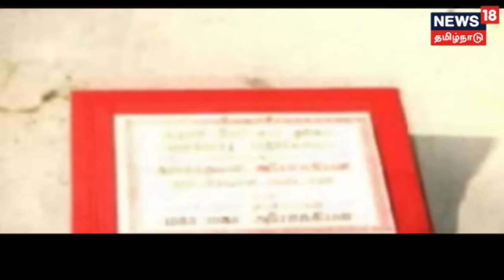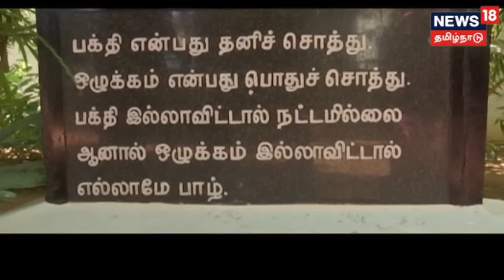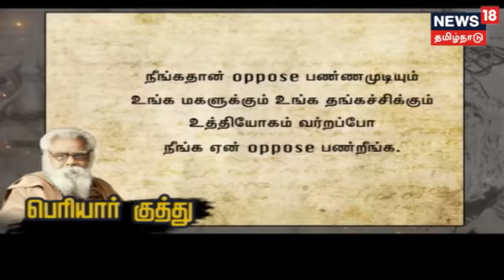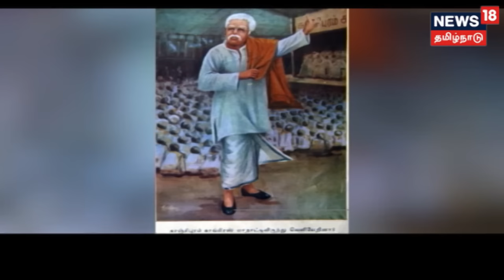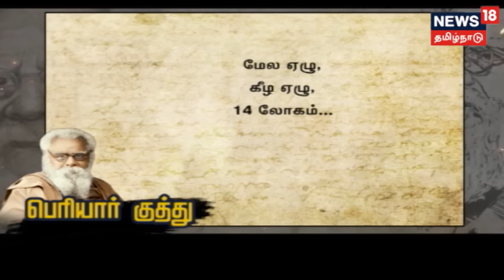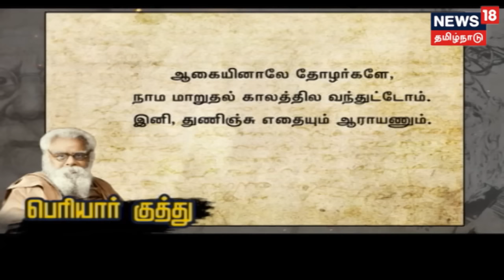பக்தி என்பது தனிச் சொத்து.. ஒழுக்கம் என்பது பொதுச் சொத்து.. பெரியாரின் சிறப்பு தொகுப்பு..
மனிதர்கள் தங்களுடைய கற்பிதங்களை தகர்த்து சுயமரியாதை கொள்ளவும் சிந்திக்கவும் வலியுறுத்திய பெரியாரின் ஓங்கி ஒலிக்கும் குரலை பதிவு செய்கிறது இந்த தொகுப்பு..